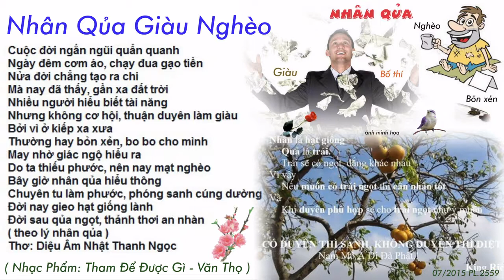Nhân Qủa Giàu Nghèo